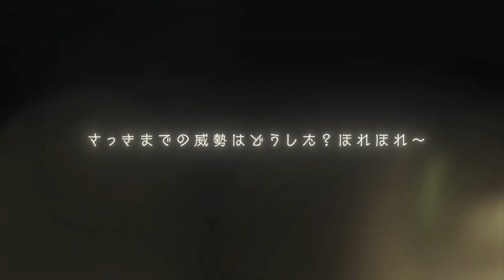Victoria Kanon Tani - Bravely Default Brilliant Lights Character Introduction | iOS, Android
Bravely Default Brilliant Lights (BDBL) is the latest title in Square Enix’s “Bravely” RPG series for smartphones, which has sold more than 3 million units worldwide in total.

The game features a profound world and story by Keiichi Ajiro, superb BGM by Revo, and challenging strategic battles using the “Brave & Default” system, making it easy to enjoy an RPG experience similar to that of consumer games.

Features

    A single-player RPG that can be played by everyone.
    No character gacha! No character gacha! You can choose your favorite characters and train them to the fullest!
    You can choose your favorite characters and train them to your heart’s content. ・The series characters are playable one after another!
    No character gacha!
    The Brave & Default system is used for challenging strategic battles!

Worldview and story

Four Warriors of Light on an adventure through the Crystal ## DESC Four Warriors of Light on an adventure through the Crystal

After the death of the great alchemist who proposed the creation of the Crystal, the founder of all things, 5000 years have passed since.

The light of the crystal still does not shine on the earth, and a barren wilderness called the “Blood Sands” spreads out, and the great north-south rift, drilled by the arrows of giants, separates the cultures of the east and west. In the midst of the land wasted by years of warfare and “bloodsands,” there was only one land blessed with water and greenery. That place is Brass, the city of alchemy, where the story begins.

One evening… One evening… a dazzling ball of light appears in the ancient ruins on the outskirts of Brass, illuminating the night sky.

The next morning, Claire, who is studying the ruins as an alchemist apprentice, receives a request to investigate the damage.

Game System

    A single-player RPG that can be played by everyone – As a single-player RPG for smartphones, you can easily play it alone, regardless of time and place. If you want to play the game with your friends, you can do so by yourself.
    No character gacha! You can choose your favorite characters and train them to the fullest – You can choose your favorite characters and train them to their fullest according to their abilities and personalities.
    You can choose your favorite characters and train them according to their abilities and personalities – Playable characters from the series will be joining the game one after another!
    This is the first time that the series’ signature “Brave & Default” battle system has been optimized for a smartphone game – The “Brave” is an offensive strategy that allows you to take up to four actions per turn, and the “Default” is a defensive strategy that allows you to save your actions for the “Brave”. This is the first time that the game has been adapted for use in a game.